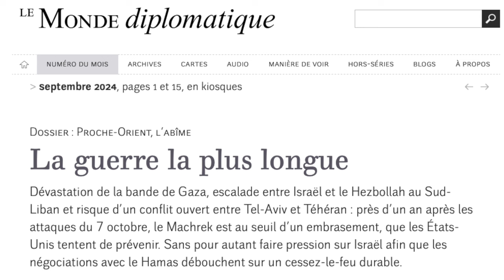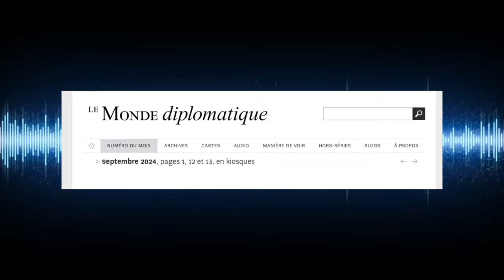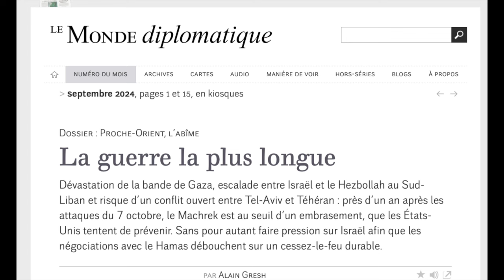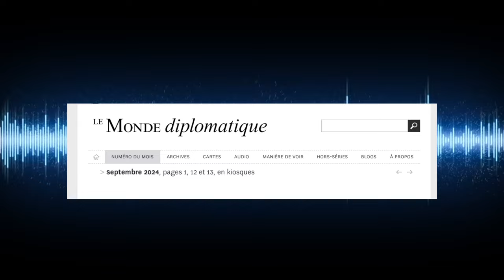Moyen Orient La guerre la plus longue